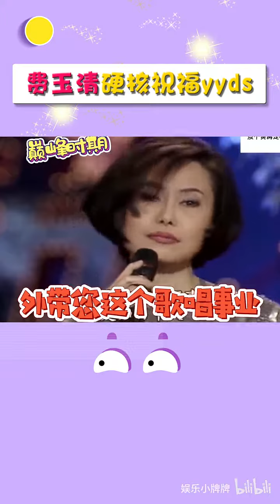被费玉清逼疯的女星：硬核祝福江蕙年年高潮，选男盆友几匹马力？哈哈，厉害。